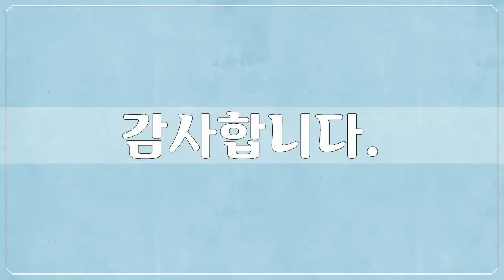16세기, 이경윤, 미술작품, 대한민국 명화, Korea Art, 이경윤, 공유마당